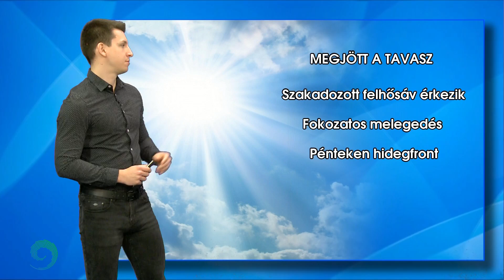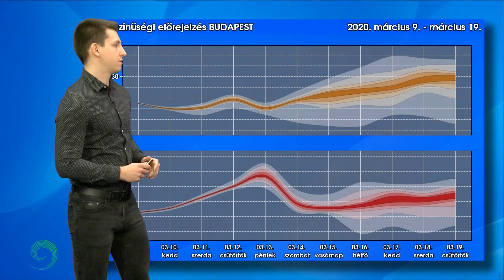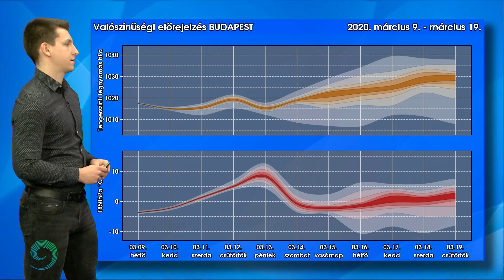Megjött a tavasz!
Egyre enyhébb léghullámok érik el a Kárpát-medencét, ennek hatására a szokásosnál több fokkal melegebb időre számíthatunk.